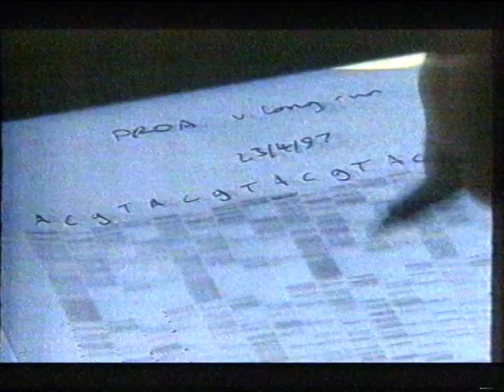Philippa Forrester (tommorow's world) medical breakthroughs of the 20th century and hopes for 21st